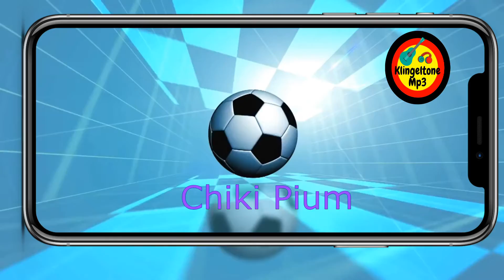Download Chiki Pium kostenlos Klingeltöne bei Klingeltonemp3.com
Laden Sie die neuesten und originalen Chiki Pium kostenlos Klingeltöne herunter, nach denen Sie suchen.